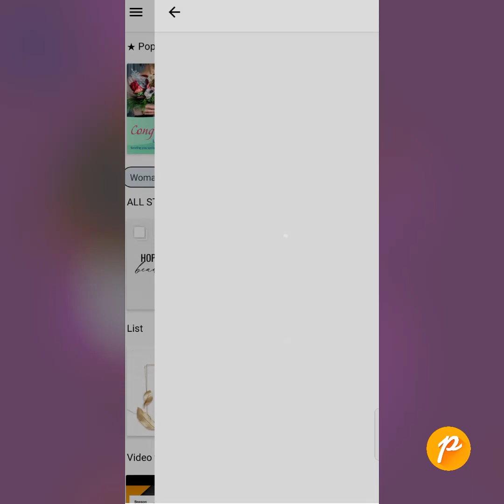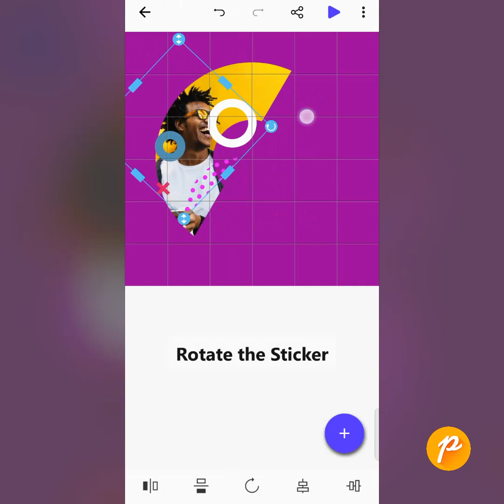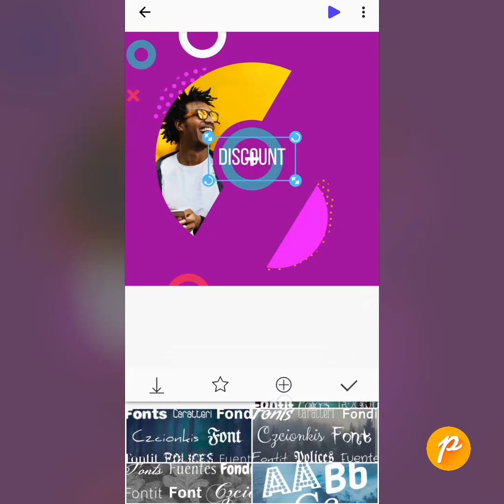How to design a DISCOUNT Banner | Instagram post design | Social media banner design in Posters app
"Posters" is a fantastic app for Android with a large number of ready templates for Instagram, Facebook, and other Social Media.

In the app, you can create a fantastic design for your account in a few seconds.

There are a huge amount of ready banners for Instagram posts and Instagram stories, carousel banners, Facebook ads, grid templates, text templates, stickers, and GIF stickers.

"Posters" has social media graphics for any occasion. Edit banners, add your own photos and texts, design your own post style.

Look in design tutorials how to create an amazing post for your social media.
“Posters” is an easy way to create a social media post.